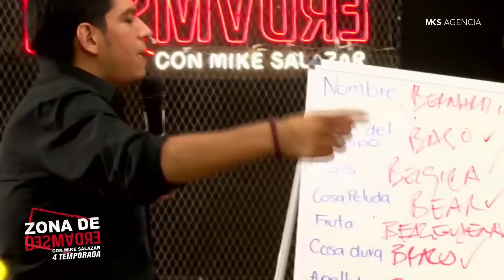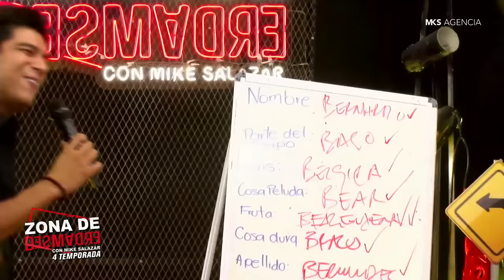Chistes Prohibidos con el Norteño, El Costeño, Zagar y Elias Medina en Zona de Desmadre (Ep.#29 T-4)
Todos los Lunes Zona de Desmdre a las 9:00 pm (hora MX)